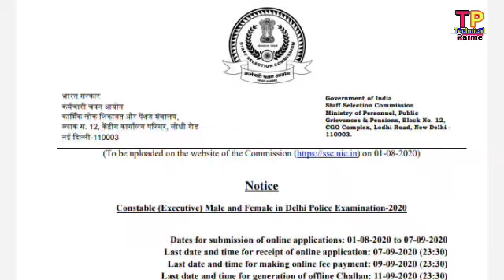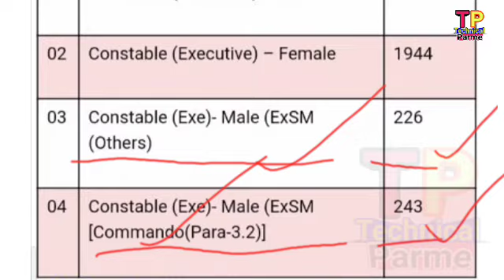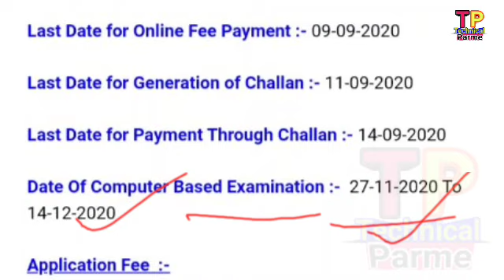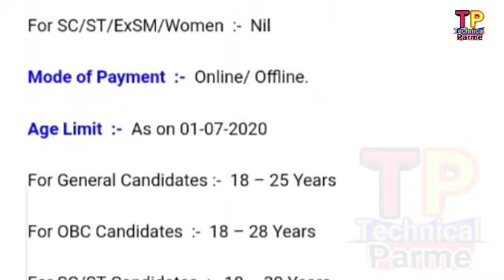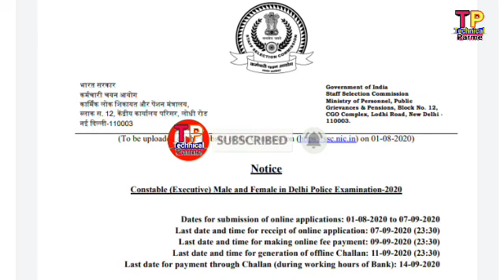SSC Constable Recruiment 2020 ll +2 Pass Job ll Technical Parme ll How To Online Apply Constable ll